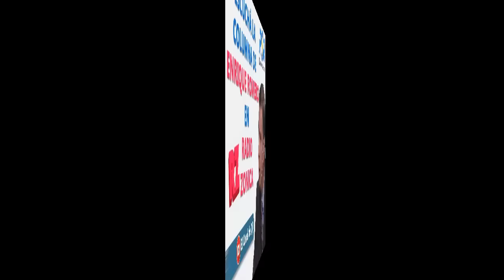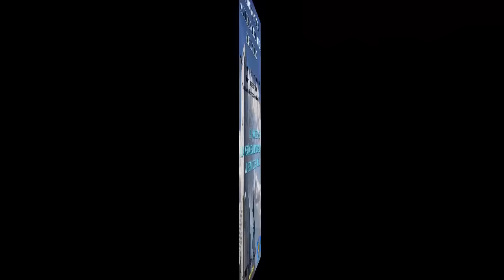ENRIQUE ROMERO - Columna en Radio Zonica - 25/7/16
ATENTADOS EN ALEMANIA ¿Terrorismo o antesala a una guerra civil?
¿Son los últimos ataques perpetrados en Alemania actos de terrorismo islámico, o es como advirtió el jefe de la inteligencia francesa, la antesala a una guerra civil?
Columna semanal de análisis internacional en el programa "El Arranque", conducido por Maximiliano Lequi por Radio Zonica